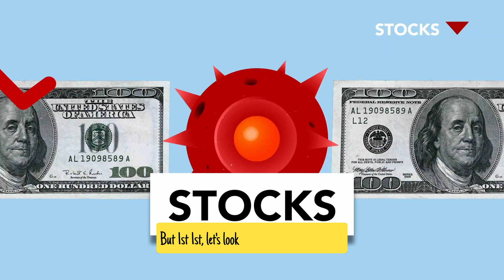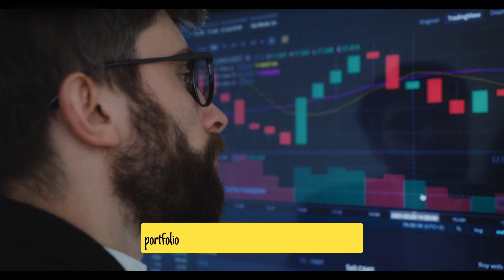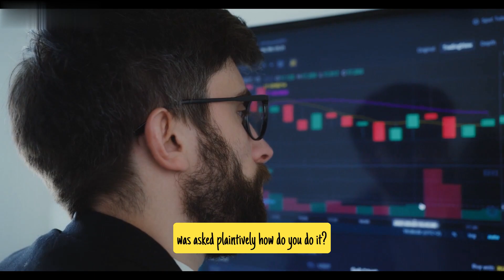Learn How To Do Your Own Research and Buy What You Know, Even if it is Just a Pack of Gum! - AUDIO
THIS IS AN AUDIO

But first, let’s look at something the defensive investor must always defend against: the belief that you can pick stocks without doing any homework. In the 1980s and early 1990s, one of the most popular investing slogans was “buy what you know.” Peter Lynch—who from 1977 through 1990 piloted Fidelity Magellan to the best track record ever compiled by a mutual fund—was the most charismatic preacher of this gospel. Lynch argued that amateur investors have an advantage that professional investors have forgotten how to use: “the power of common knowledge.” If you discover a great new restaurant, car, toothpaste, or jeans—or if you notice that the parking lot at a nearby business is always full or that people are still working at a company’s headquarters long after Jay Leno goes off the air—then you have a personal insight into a stock that a professional analyst or portfolio man- ager might never pick up on. As Lynch put it, “During a lifetime of buying cars or cameras, you develop a sense of what’s good and what’s bad, what sells and what doesn’t . . . and the most important part is, you know it before Wall Street knows it.”1
Lynch’s rule—“You can outperform the experts if you use your edge by investing in companies or industries you already understand”—isn’t totally implausible, and thousands of investors have profited from it over the years. But Lynch’s rule can work only if you follow its corollary as well: “Finding the promising company is only the first step. The next step is doing the research.” To his credit, Lynch insists that no one should ever invest in a company, no matter how great its products or how crowded its parking lot, without studying its financial statements and estimating its business value.
Unfortunately, most stock buyers have ignored that part.
Barbra Streisand, the day-trading diva, personified the way people abuse Lynch’s teachings. In 1999 she burbled, “We go to Starbucks every day, so I buy Starbucks stock.” But the Funny Girl forgot that no matter how much you love those tall skinny lattes, you still have to analyze Starbucks’s financial statements and make sure the stock isn’t even more overpriced than the coffee. Countless stock buyers made the same mistake by loading up on shares of Amazon.com because they loved the website or buying e*Trade stock because it was their own online broker.
“Experts” gave the idea credence too. In an interview televised on CNN in late 1999, portfolio manager Kevin Landis of the Firsthand Funds was asked plaintively, “How do you do it? Why can’t I do it, Kevin?” (From 1995 through the end of 1999, the Firsthand Technology Value fund produced an astounding 58.2% average annualized gain.) “Well, you can do it,” Landis chirped. “All you really need to do is focus on the things that you know, and stay close to an industry, and talk to people who work in it every day.”2
The most painful perversion of Lynch’s rule occurred in corporate retirement plans. If you’re supposed to “buy what you know,” then what could possibly be a better investment for your 401(k) than your own company’s stock? After all, you work there; don’t you know more about the company than an outsider ever could? Sadly, the employees of Enron, Global Crossing, and WorldCom—many of whom put nearly all their retirement assets in their own company’s stock, only to be wiped out—learned that insiders often possess only the illusion of knowledge, not the real thing.